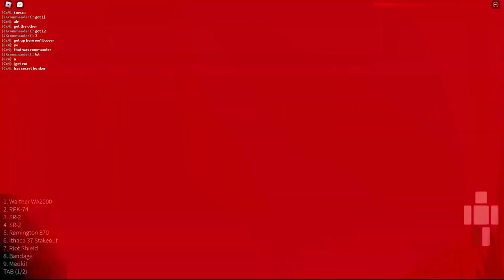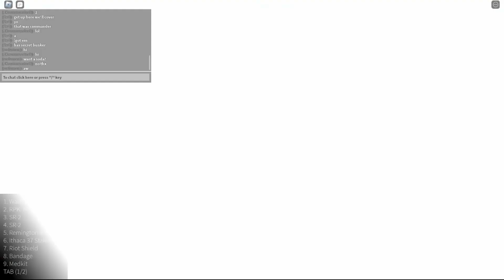chill greenhouse farming + loadout (Roblox: Town)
⭐LOADOUT IN DESCRIPTION⭐

loadout:
!sts wal+hun+ang+gre rpk+gre+taa sr+comp+gre sr+comp+gre rem+taa+gre+ang ith+taa+ex+ang+gre riot ban med wrench nv

!sa riot

This EASY STRATEGY Will Instantly Improve Your Town Aim! ✅
The COMPLETE #1 Town Loadout Guide! ✅
Goodbye RPK, Hello AK47.. 😍 (Town Debug)
best free town debug loadouts (no gamepass)
smooth town debug aim + loadout
TThis Secret INSANTLY IMPROVED My Town Debug Aim..
you need this town debug load out
After 597 This Loadout is Finally BACK.. 🤭 (Roblox Town Debug)
Town Debug's New Map Is AMAZING...
pp-bizon
The Town Gun Everyone is Using..
I Tried a NO RECOIL Loadout!! (also merry christmas)
Why is EVERYONE Using THIS Town Gun?
INSTANTLY Get MORE KILLS In Roblox Town Debug With THIS Strategy
 ❗❗Town's BIGGEST Update EVER Is FINALLY Here❗😲
I RANKED Town's NEWEST SMG Loadouts❗❗ 🤩
Town NEEDS To DELETE This BROKEN Loadout❗❗🚨